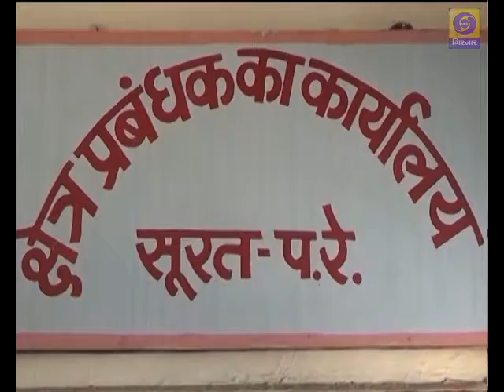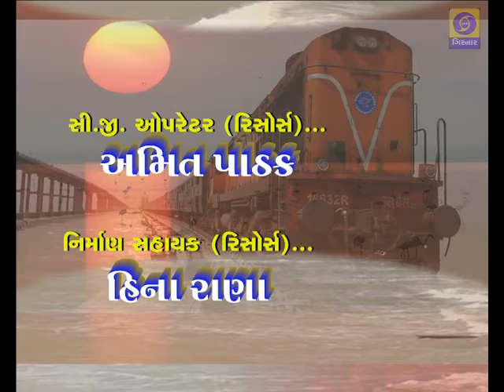PM'S YOJNA-SWACHHTA ABHIYAN-Railway Station